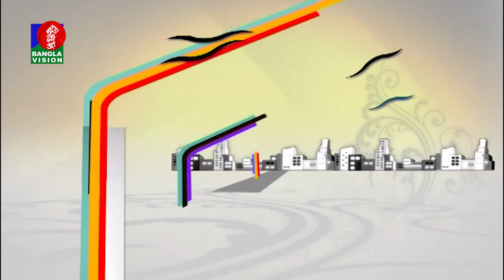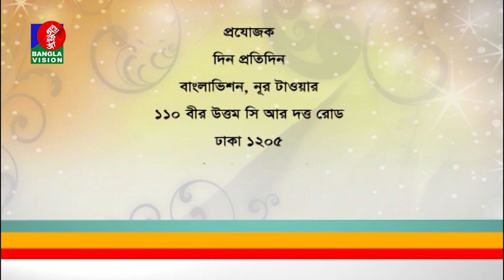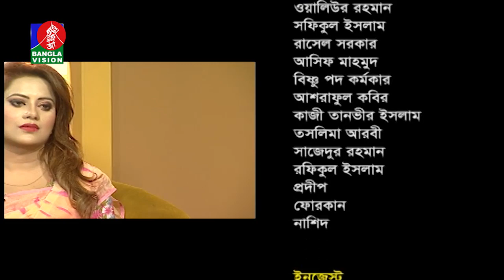Shahina Eti | Din Protidin | Sadia Shimul | BV Program | Khairul Babui | 16 March 2019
channel.